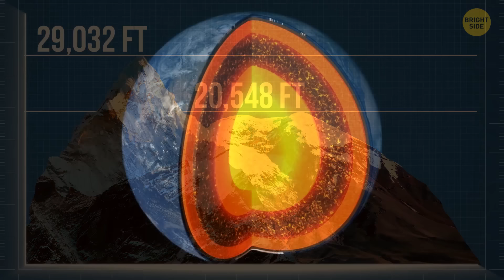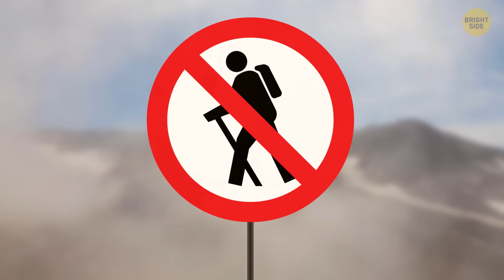Country Closest to the Moon and Other Earth Facts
🌍 Ever wondered where you can get closest to the moon without leaving Earth? Join us as we explore Mount Chimborazo in Ecuador, the highest point on the planet relative to the center of the Earth. But that's not all – we'll also take you to some other incredible, lesser-known spots around the world that are just as unique. 🌄 Don’t miss out on this amazing adventure! Grab a seat, hit play, and let’s dive into these natural wonders together. 🚀
Credit: